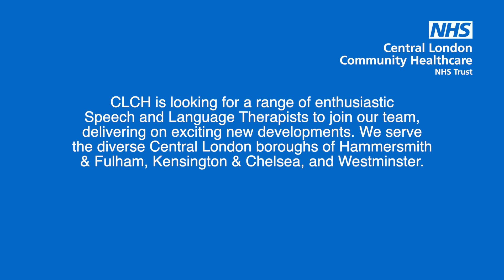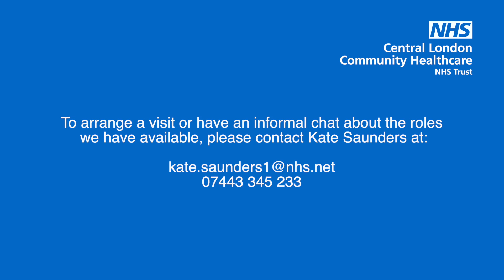CLCH S&L Recruitment